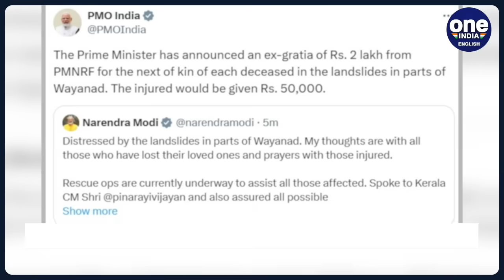Kerala Landslides Devastate Wayanad: Many Dead, Hundreds Trapped – PM Modi Offers Ex-Gratia | Watch